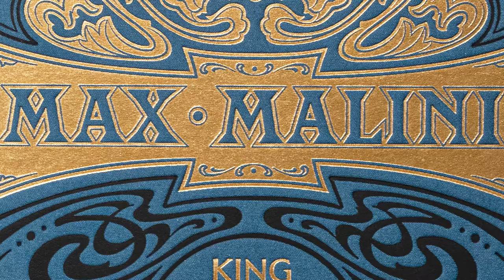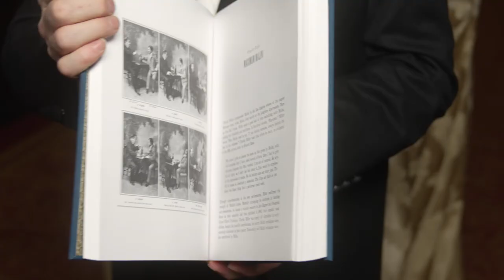Max Malini - King of Magicians, Magician of Kings, by Steve Cohen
This highly-anticipated book is now available for pre-order! Books begin shipping in April 2022.

Max Malini circled the globe eight times, enthralling kings and emperors, czars and presidents. After a private show at the White House, Theodore Roosevelt said, “A remarkable young man and a remarkable performance.”

His techniques, tricks, boldness, and character have become the stuff of legend, inspiring no less than Dai Vernon and Ricky Jay to follow in his footsteps.

Yet for a magician revered by so many, there is scant Malini material in print. Until now.

Through the pages of Max Malini: King of Magicians, Magician of Kings Steve Cohen - star of New York's hit show Chamber Magic - details a wealth of never-before-revealed information, both instructional and historical.

From the methods behind Malini's famous Block of Ice Production and Blindfolded Card Stab, to the techniques he used for card control, forcing, and palming, as well as a lengthy discussion of the Malini Egg Bag and the Button Biting stunt that made him famous, this new work is a virtual tell-all how-to tome.

But the book explains far more than the mechanics of Malini's magic. It gives new insight into his presentations, his personality, and explains how these factors made him famous.

Further complementing the instructional text is the most extensive and revealing look at Malini's life published to date. Cohen's meticulous research uncovered dozens of unknown stories and photos that reveal the breadth of Malini’s role in early twentieth-century magic.

Woven into his life story are accounts of his performances in India, South America, and Australia (where Malini was suspected to be a wartime spy), "tales of boldness," as well as chronicles of many of the famous instances of chutzpah - both in performance and everyday life - that made Malini truly extraordinary, and helped him become a genuine legend.

The Malini book contains:

• Over 500 pages, with 200 instructional photographs
• Detailed descriptions of 95 Malini tricks & methods
• Images of Malini’s own props from David Copperfield’s private museum
• A transcription of Ozzie Malini’s recollections of his father
• A touching biography
• Rare Malini memorabilia, including previously unpublished images

A large format cloth bound book; 8 x 10", with period-style smyth-sewn cloth binding stamped in gilt, black, and blind. Each copy weighs five pounds!

"Steve Cohen has provided a fitting tribute to one of magic’s most lauded performers. The book provides a seamless tapestry of history and techniques that, lavishly illustrated and passionately researched, brings Malini’s story to life. It is a book to enthuse any lover of magic and whether you are a performer or historian, you’ll find much to enjoy."

-Genii Magazine (Feb. 2022)